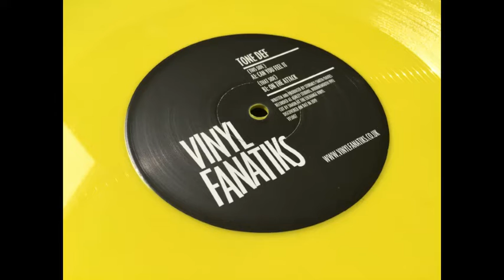Tone Def - On The Attack (Vinyl Fanatiks)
Quality 2019 issue of a some unreleased tracks from 'Tone Def' who had a few tracks out on the Moving Shadow label BITD. Available on vinyl via the above link.